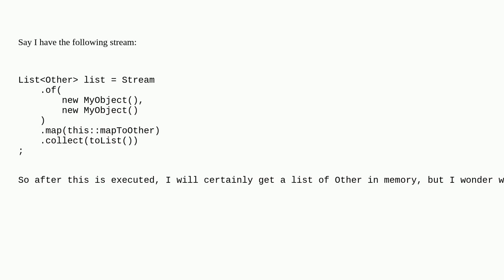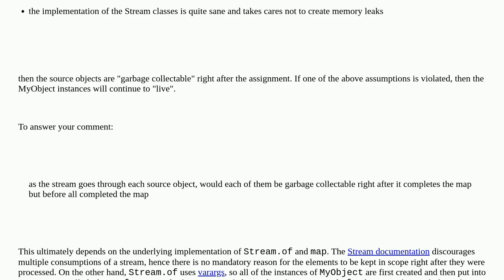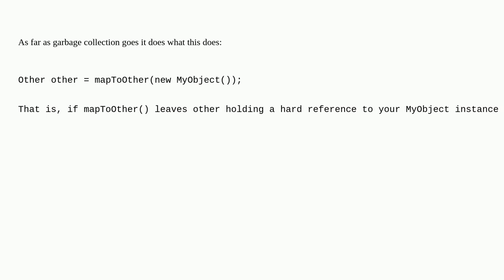Softwareengineering: Does Java keep stream objects in memory after mapping them?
Does Java keep stream objects in memory after mapping them?

A special thanks goes out to the community

  garbage-collection java memory